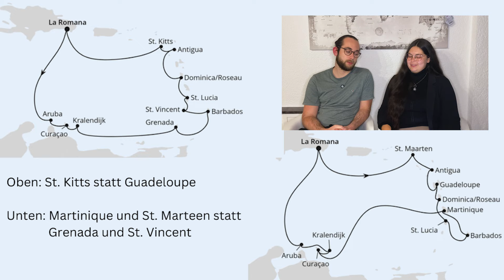Karibik Kreuzfahrt Routen: Vorstellung, Vergleich, Empfehlung - AIDA und Mein Schiff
Wir haben viele Fragen zu den Karibik Routen erhalten, weshalb wir ein Video zu den Karibik Routen von AIDA und Mein Schiff gedreht haben. Die Routen Karibische Inseln und Mexiko & Karibik sind wir 2023 gefahren, weshalb wir die beiden Routen am Ende des Videos nochmals detaillierter betrachten und einen Vergleich ziehen, welche Route für wenn besser geeignet sein könnte. Wir hoffen, das Video ist hilfreich für euch! Solltet ihr weitere Fragen zum Thema haben, schreibt sie uns gerne in die Kommentare oder auf Instagram.

- Inhalt -
00:00 Intro: Welche Routen stellen wir vor?
02:26 Karibische Inseln mit AIDA
08:45 Mexiko & Karibik mit AIDA
14:18 Mittelamerika & Karibik mit AIDA
15:34 Karibische Inseln mit Mein Schiff
16:14 Best of Mittelamerika mit Mein Schiff
17:50 Karibik & Kleine Antillen mit AIDA
18:14 Karibische Inseln & Mexiko mit AIDA
18:36 Schiffe auf den Karibik Routen
21:15 Vergleich Karibische Inseln und Mexiko & Karibik - Unsere Empfehlung

Wir möchten darauf hinweisen, dass dieses Video unbezahlte Werbung wegen der Nennung von Marken oder Personen enthalten kann. Alles was wir sagen oder empfehlen ist unsere persönliche Meinung.